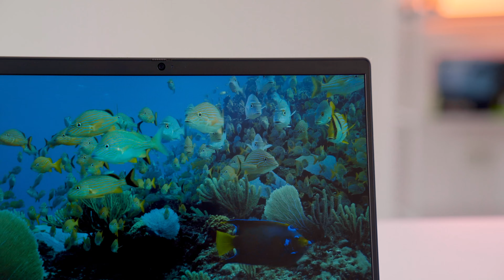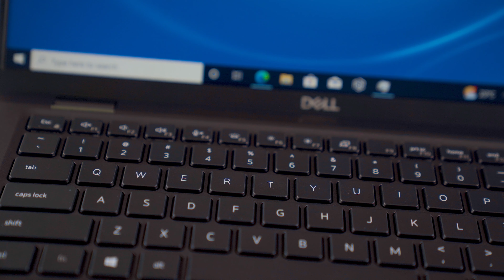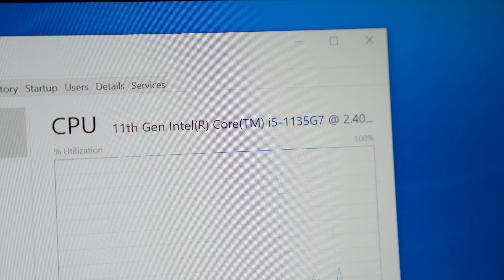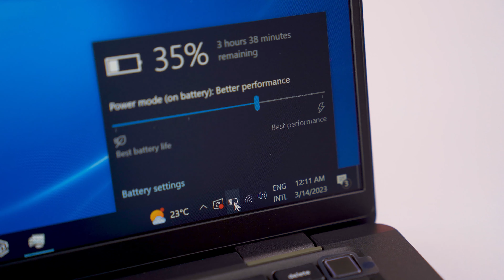[TRẢI NGHIỆM] Laptop Văn phòng “SƯỚNG” nhất 18 TRIỆU - Carbon Fiber, Magie… | LaptopWorld